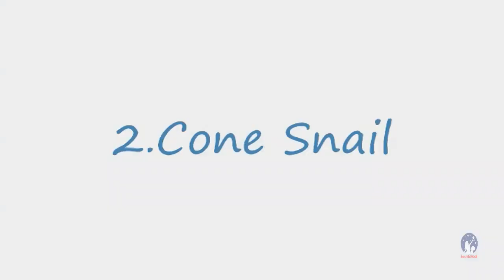Top Dangerous Animals In The World | Top 10 Animals In The World | Most Dangerous Animals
Watch Top Dangerous Animals In The World  Top 10 Animals In The World  Most Dangerous Animals